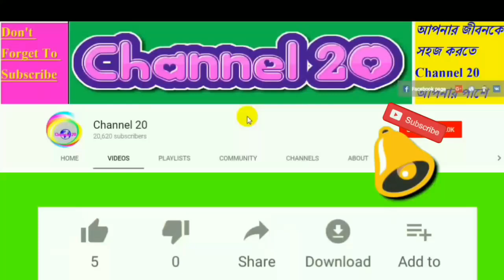Breaking: যুদ্ধ হলে কে জিতবে পাকিস্তান নাকি ভারত ? সামরিক শক্তিতে কে এগিয়ে ইমরান খান নাকি মোদী ?